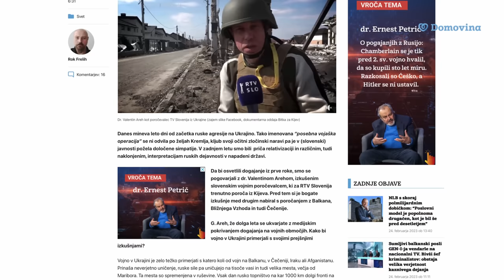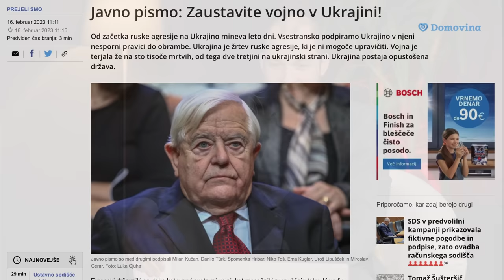Odmev tedna: Ob obletnici ruskega napada na Ukrajino tudi o podpornikih Putina z leve in desne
Klemen Ban in Rok Frelih komentirata dogajanje minulega tedna od petka, 17. februarja, do četrtka, 23. februarja. V petek, 24. februarja mineva eno leto od napada Rusije na Ukrajino, zato je oddaja posvečena pretežno tej temi.